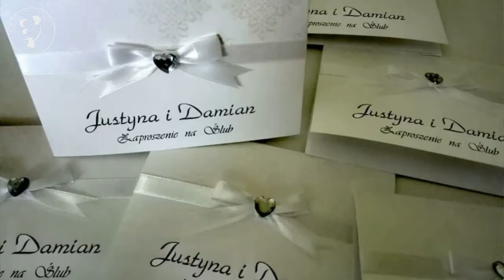Studio 29, Konin, zaproszenia ślubne, oferta - Wesele z klasą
Studio 29 Konin to firma, która zajmuje się wykonywaniem zaproszeń ślubnych oraz dodatków weselnych. Papeteria ślubna tworzona jest ręcznie na bardzo wysokiej jakości papierze. Wszelkie elementy zaproszeń, jak i winietek, zawieszek, czy podziękowań dla gości weselnych, są realizowane z dbałością o każdy najmniejszy detal.
Sprawdź więcej informacji na stronie oferty.